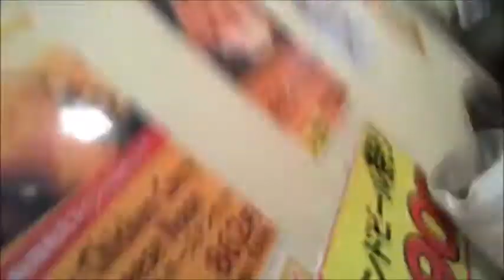【事件発生】新宿の大ガード下でトラブル発生？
新宿で外配信をする和道だが、新宿の大ガード下でトラブル発生？
口喧嘩がヒートアップ！！
そして、最後は仲直り。